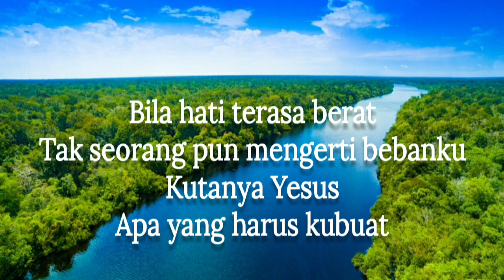SAPAAN TEDUH #1094 SABTU 11 NOVEMBER 2023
Dibawakan oleh : Pdt. Sripinta Ginting

MULTIMEDIA GBKP KLASIS JAKARTA-KALIMANTAN 2023
sapaan teduh,
klasis jakarta kalimantan,
renungan pagi,
renungan kristen,
gbkp,
pendeta gbkp,